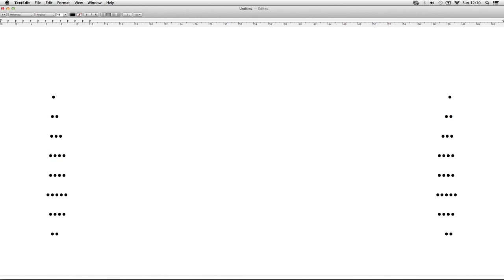Ortwein - Filmschool / Short Films: ".rtf"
ein Experimentalfilm von Markus Schwarz
A art-house film by Markus Schwarz
HTBLVA-Ortweinschule / Film und MultimediaART